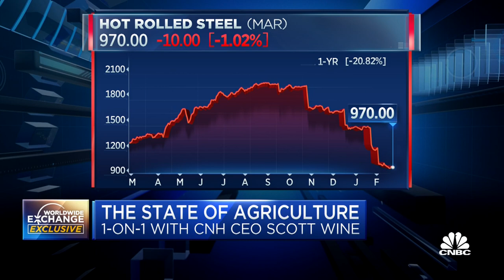CNH Industrial CEO on inflation, innovation, and sustainability in agriculture manufacturing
Scott Wine, CEO of CNH Industrial, joins Worldwide Exchange to discuss the state of commodity inflation, government regulation, and innovations in sustainability, and how they all are impacting the agriculture equipment space.